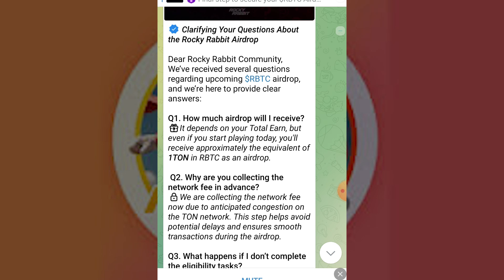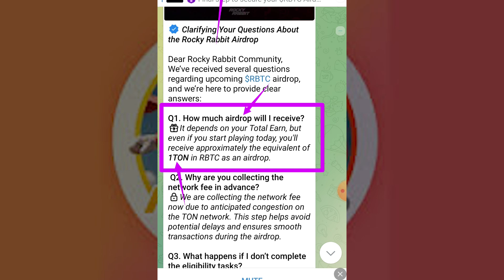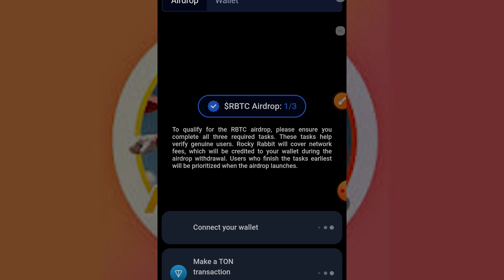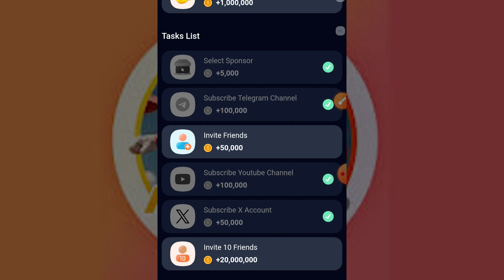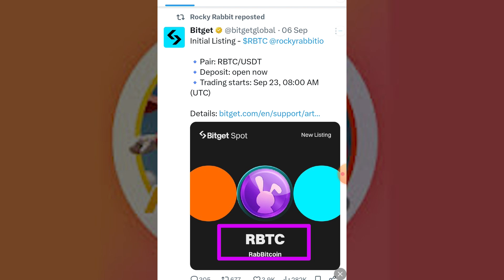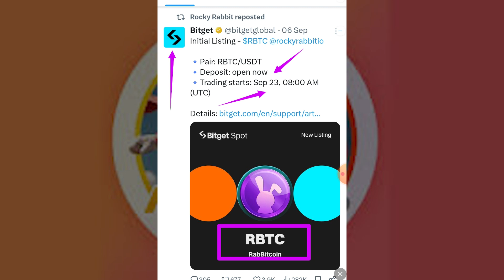🤑 Rocky Rabbit Airdrop List | তাড়াতাড়ি জয়েন করুন 🔥 | Telegram Bot Mining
Rocky rabbit airdrop video
enigma rocky rabbit 20th September
enigma rocky rabbit combo today
enigma rocky rabbit 16 September
16September daily enigma rocky rabbit
16 September enigma rocky rabbit
enigma rocky rabbit today 14 september